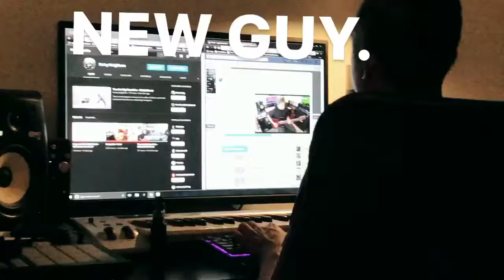BTS: Keep it down over there.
Who invited this guy!?